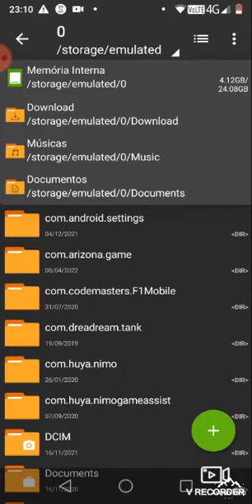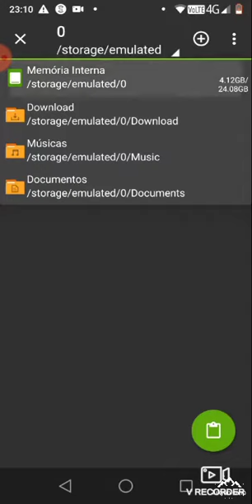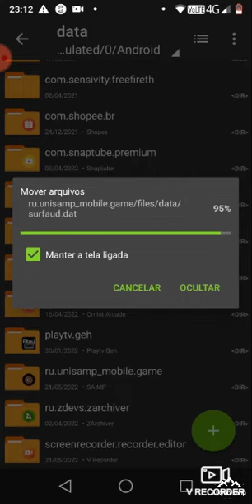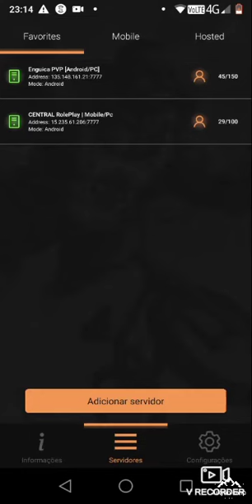data de Minecraft GTA sanp